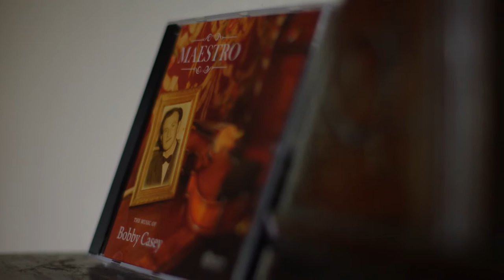HUP MILLTOWN Ronan Browne